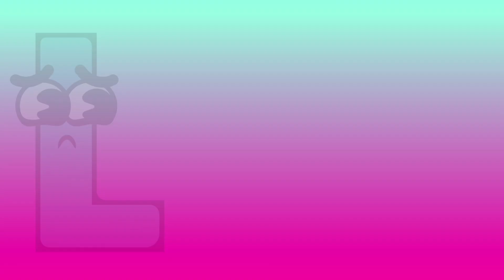ABC Phonics Party: Sing, Dance, and Learn Alphabet Sounds with ABCD Kids Rhythms!"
Get ready to groove and learn with ABCD Kids Rhythms at our ABC Phonics Party! Join us for an exciting and educational experience where kids can sing, dance, and master the sounds of the alphabet. From "A for Apple" to "Z for Zebra," we'll dance our way through the ABCs with catchy tunes and vibrant visuals. This interactive video will captivate young learners and make phonics learning a blast! Don't miss out on the ultimate ABC Phonics Party – hit play now and let's get the learning fun started! 🎉🎵